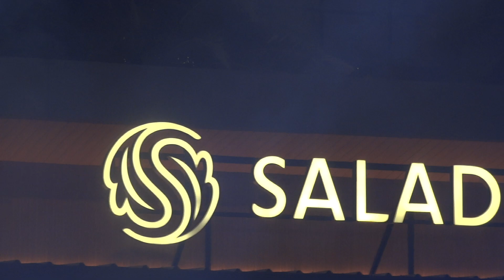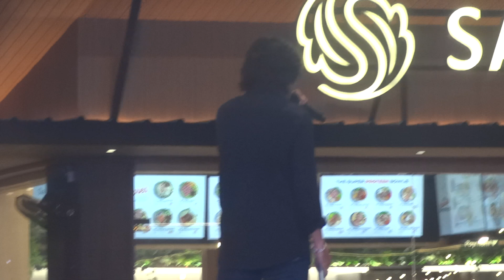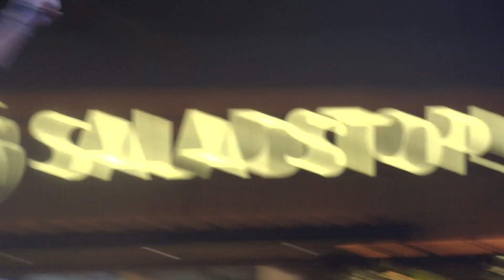Rony Parulian - Sepenuh Hati | Live At La Piazza Mall Kelapa Gading 2024 [FANCAM]